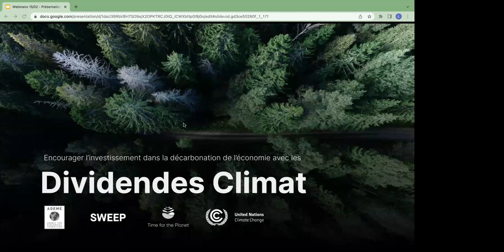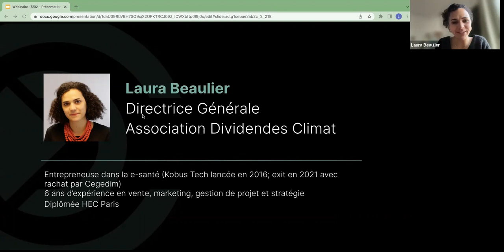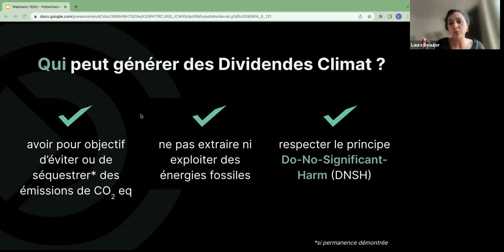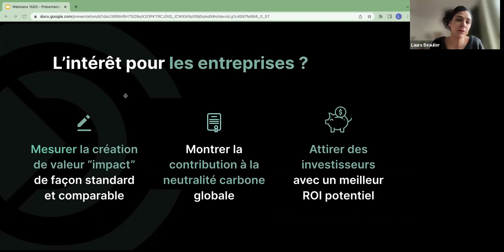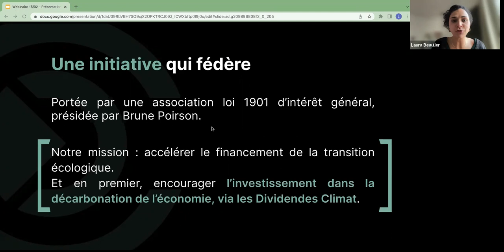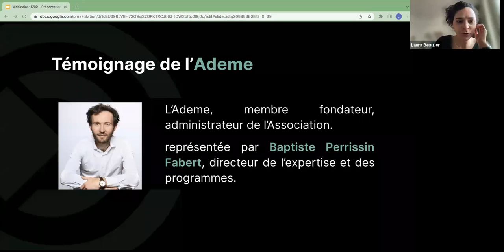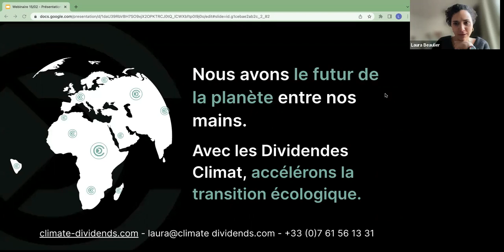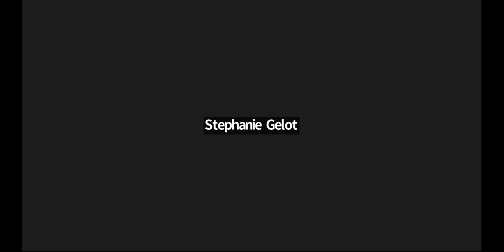Présentation des Dividendes Climats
Les Dividendes Climat sont une initiative mise au point par la Climate Dividends Association, dont l'ADEME est notamment partie prenante. Le but des Dividendes Climat est d'encourager l'investissement dans la décarbonation de l'économie, pour aider des solutions et des activités réellement décarbonantes à émerger, au delà de la simple réduction de l'empreinte carbone.